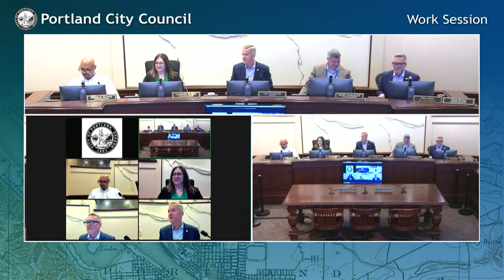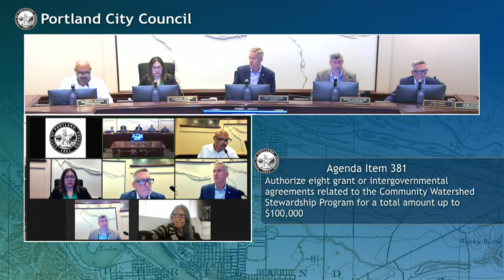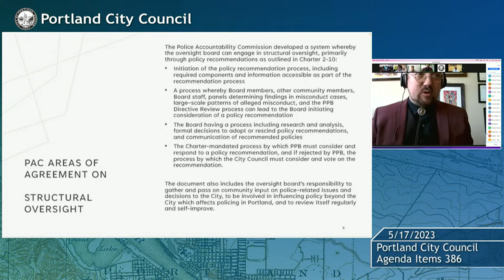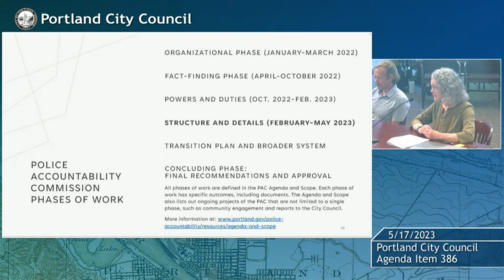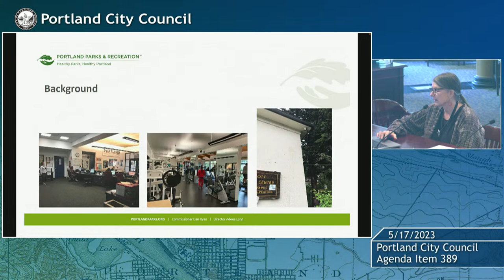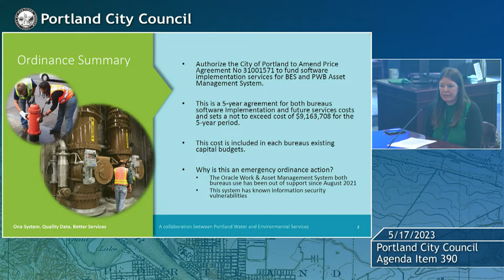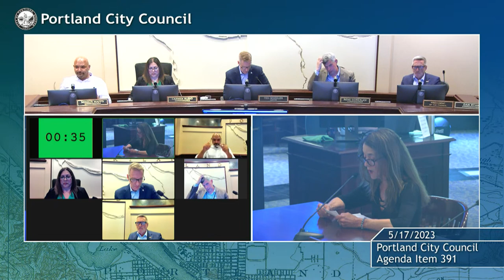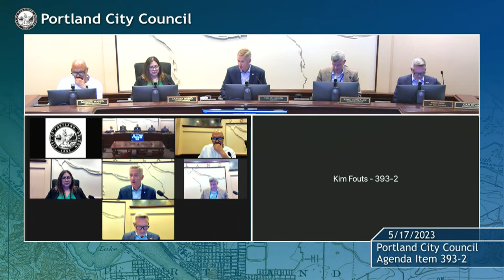Portland City Council Meeting AM Session 05/17/23